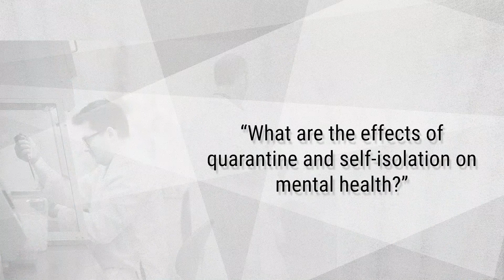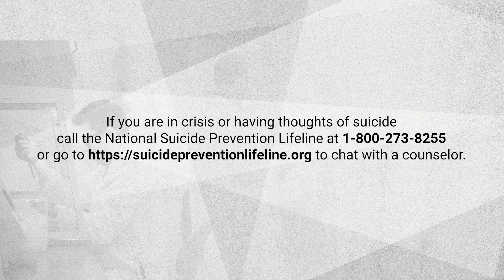Ask a UAA Expert: Vivian Gonzalez on Mental Health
Vivian Gonzalez with UAA's Department of Psychology answers questions about how we can take care of our mental health during quarantine and self-isolation. She recommends maintaining social contact with others through phone calls or social media, keeping a regular schedule and more.

Transcript for text at 3:38 timestamp:
If you are in crisis or having thoughts of suicide, call the National Suicide Prevention Lifeline at 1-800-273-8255 or go to chat with a counselor.